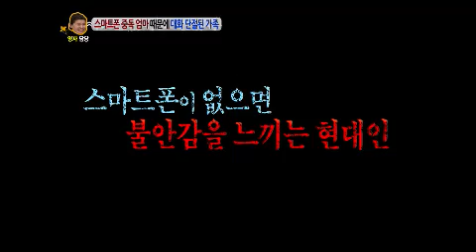안녕하세요 - Hello 20120702 # 008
Title : Hello Counselor (EP84)
Showtime : KBS 2TV Monday 11:15 p.m.